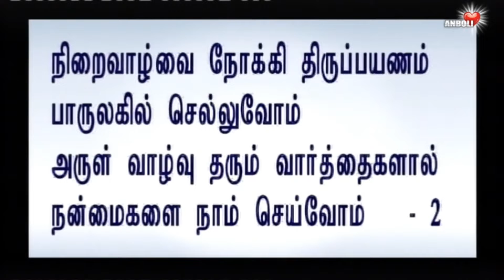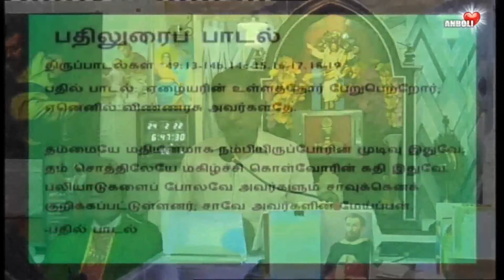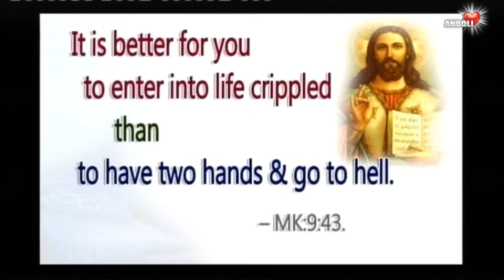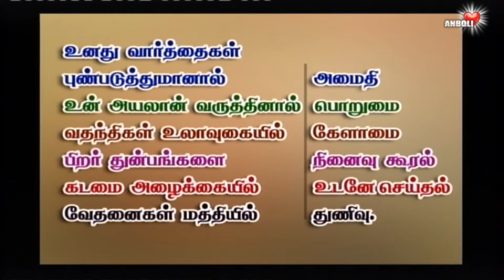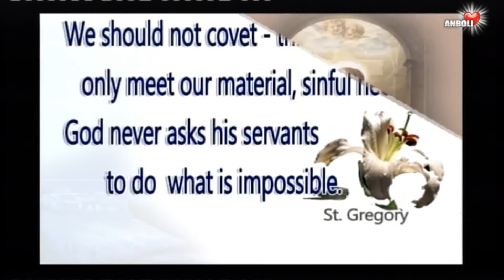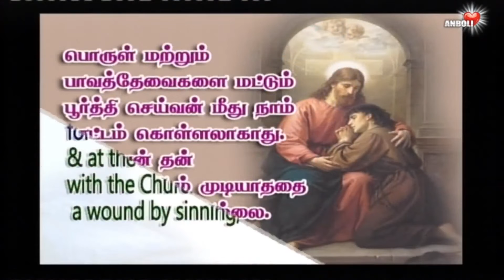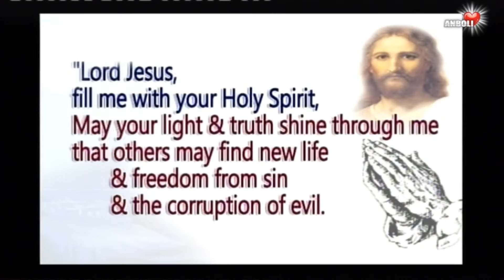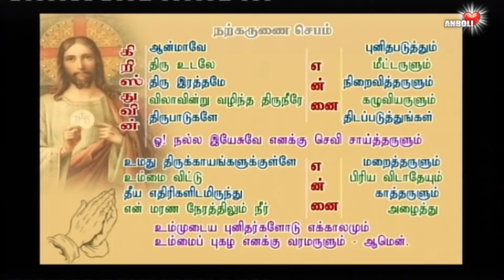இரு கையுடையோராய் நரகத்துக்குள் தள்ளப்படுவதைவிட, கை ஊனமுற்றவராய் நிலை வாழ்வில் புகுவது நல்லது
நிறைவாழ்வை நோக்கி திருப்பயணம் செல்வோம் !
அருள் வாழ்வு தரும் வார்த்தைகளால் நன்மைகளை நாம் செய்வோம் !